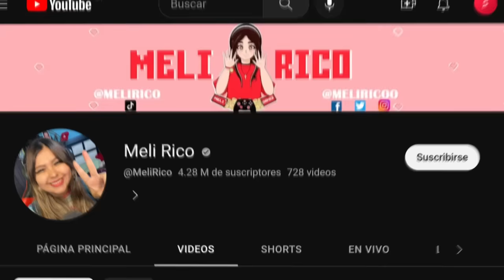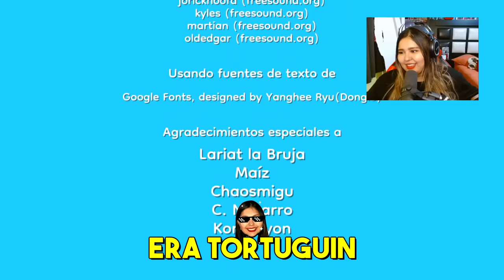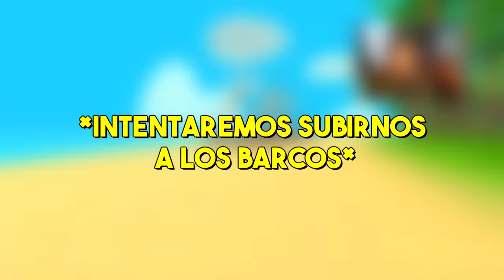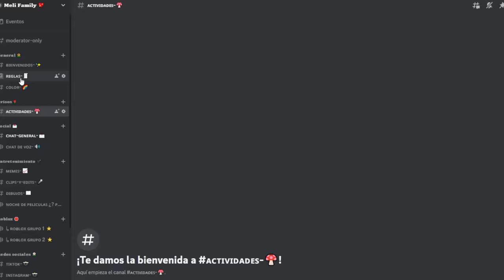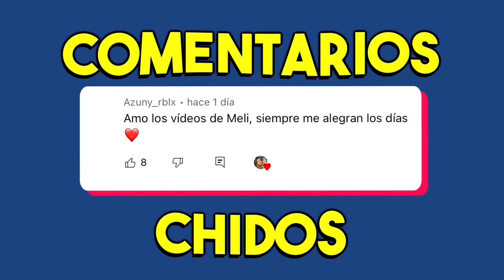ESTE JUEGO TERMINA MAL 😭 - Meli Rico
Meli la gamer estará jugando Pineapple Pizza